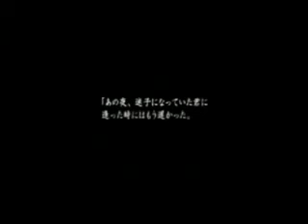Final Boss Vol.36 Mushihime Sama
Yes this is the Insectoid shooter that I should have recorded back with Ibara and Dondopachi Daijouju all in all this is a great game with a catchy boss theme the only thing i personally dont care for is how ugly some of the insects are but I guess they wanted to make it as realistically as possible but yeah anyways here is the entire playthrough of that game please enjoy it overall.As it's channel filler here to be honest